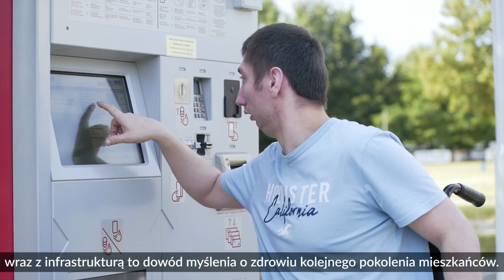Stalowa Wola na nowej ścieżce rozwoju